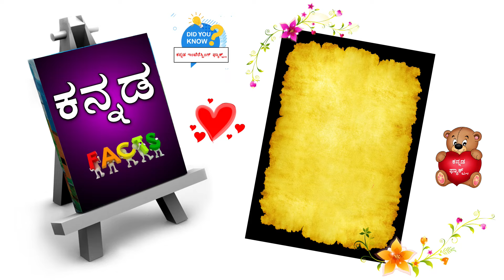World's Best Motivational Video | Kannada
Welcome to " Kannada Facts " Kannada YouTube Channel

World's Best Motivational Video - By Preetham Premi I Kannada Facts

I am your friend Preetham Premi

Today I came up with some new kannada facts about Motivational Tips